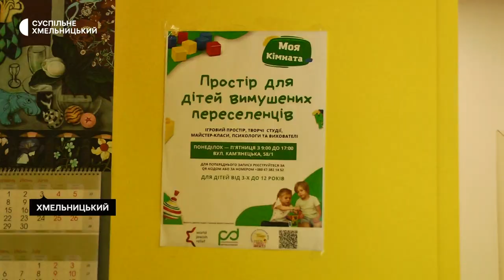Жителька Маріуполя вивезла свою стареньку маму з окупації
Жителька Маріуполя вивезла свою стареньку маму з окупації. Та прожила 3,5 місяці  в страху та з мрією про життя в Україні. Попри всі ризики щодо віку та стану здоров`я мами, її донька організувала їй вивіз з-під окупації. Детальніше у сюжеті